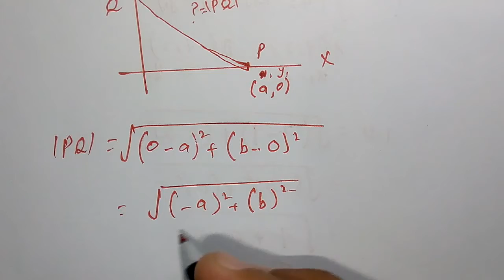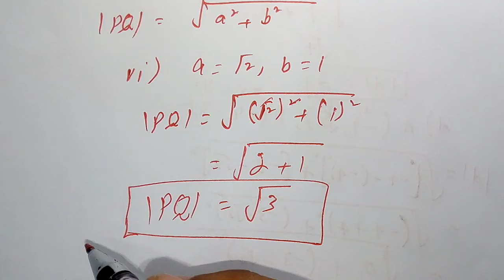Math 9th Chapter No 9 Ex 9.1 Q No.2